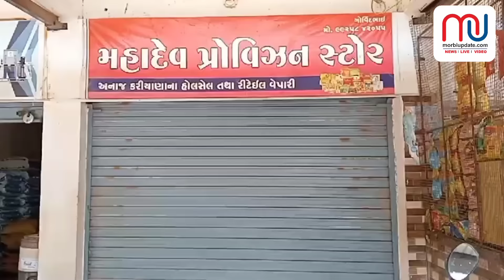મોરબીમા તસ્કરોએ ભુક્કા બોલાવ્યા ! વાવડી ગામે 13 સ્થળે ચોરી...જુઓ વિડિયો...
આઠ દુકાન અને પાંચ મકાનમાં હાથફેરો કરી જતા તસ્કરો : તસ્કરો સીસીટીવીમા કેદ...